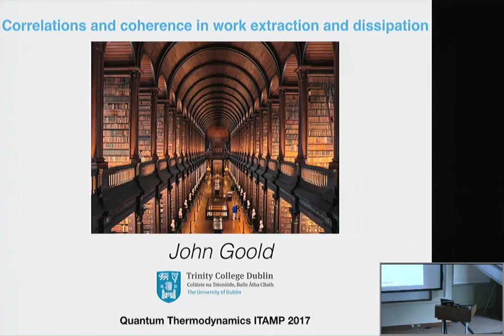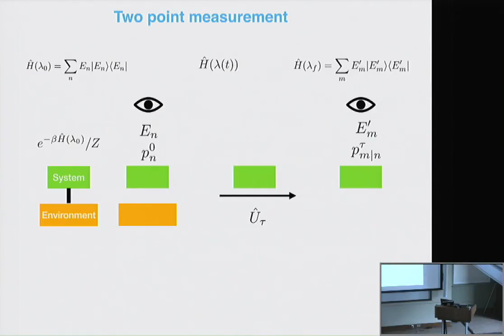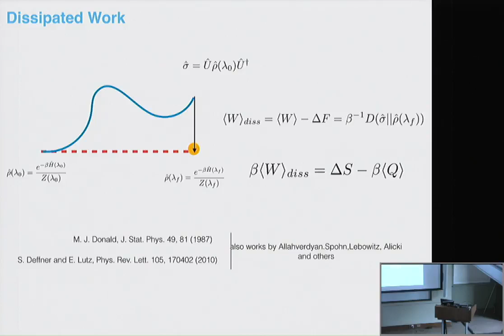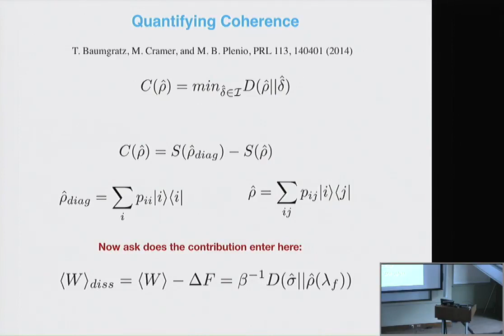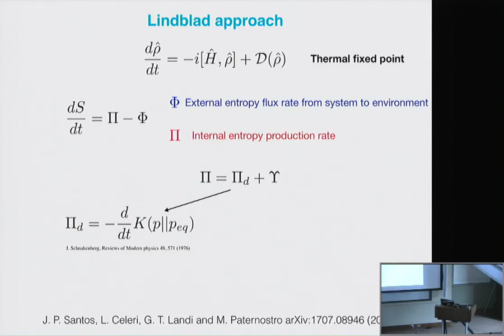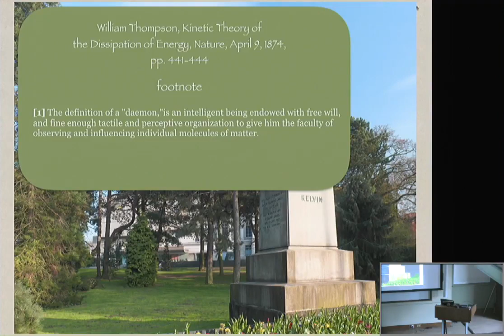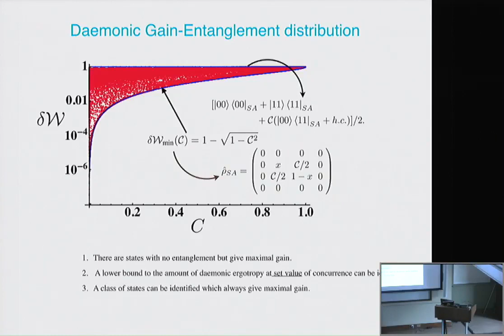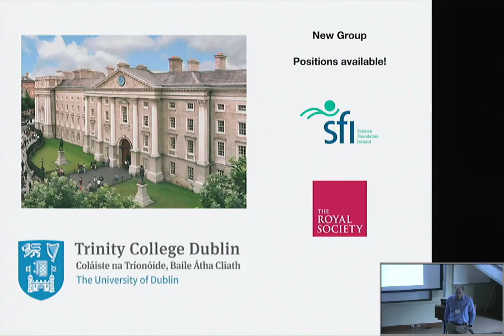John Goold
John Goold, Trinity College Dublin, during the workshop of during the workshop of "Quantum Thermodynamics", lecture titled "Correlations and coherence in work extraction and dissipation" at the Institute for Theoretical, Atomic and Molecular and Optical Physics (ITAMP), Harvard-Smithsonian Center for Astrophysics, Cambridge, Massachusetts on October 30th to November 1st, 2017.